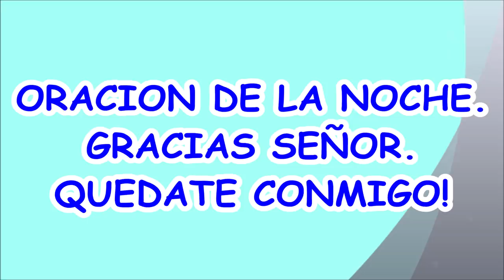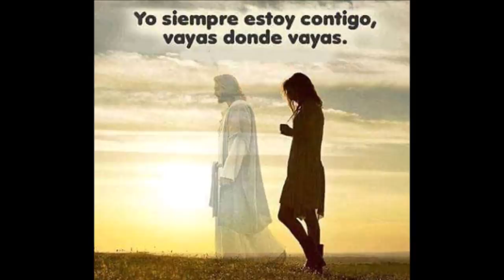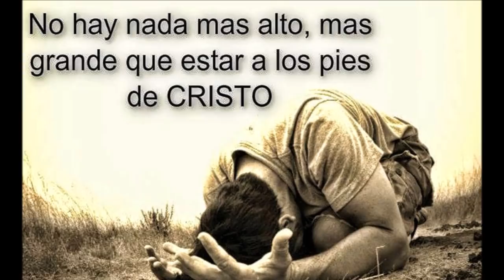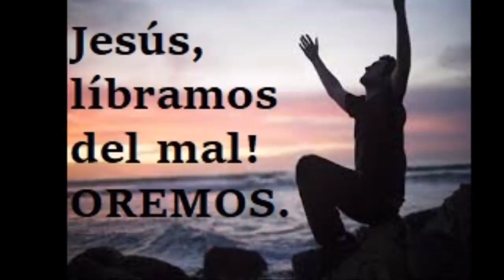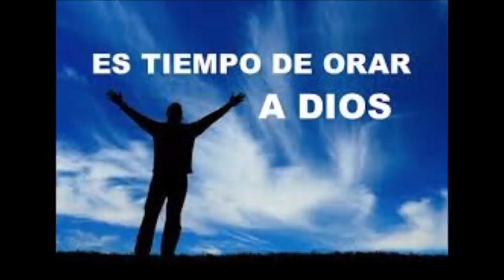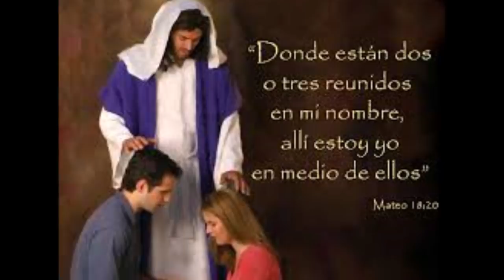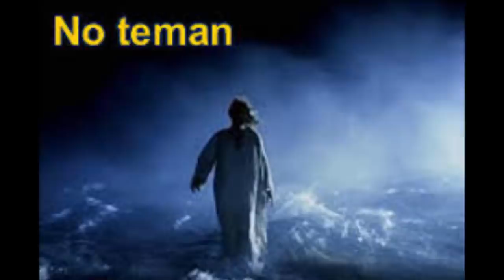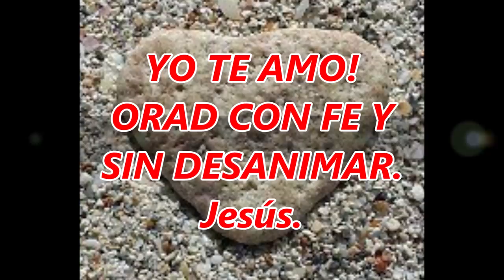ORACION DE LA NOCHE SEÑOR DIOS MIO QUEDATE CONMIGO Y DAME TU PAZ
ORACIÓN DE LA NOCHE, PARA VIVIR UN HERMOSO ENCUENTRO CON DIOS.

DEBEMOS CREER QUE LA ORACIÓN ES UNA PROMESA DE JESUCRISTO, DONDE SE NOS PERMITE HABLAR CON NUESTRO PADRE DEL CIELO Y JESÚS MISMO SE HACE PRESENTE JUNTO A NOSOTROS AQUÍ EN LA TIERRA, AUNQUE POR AHORA NO PODEMOS VERLO.
Cada vez que ores, reflexiona en lo que la Biblia dice sobre la oración, y chequea si tu actitud, corazón, mente  y fe están de acuerdo. Medita estos tres aspectos claves a considerar cuando oramos. La constancia por la Gracia de Dios, hace la diferencia. orad con Fe y sin desanimar.

1.- Oremos con conciencia:
"Ya se acerca el fin de todas las cosas. Así que, para orar bien, manténganse sobrios y con la mente despejada."- 1 Pedro 4:7

2.- Oremos con fe:
"Pero tiene que pedir con fe y sin dudar nada, porque el que duda es como las olas del mar, que el viento agita y lleva de un lado a otro. Quien sea así, no piense que recibirá del Señor cosa alguna, pues quienes titubean son inconstantes en todo lo que hacen."- Santiago 1:6-8

3.- Digamos a Dios: hágase según su voluntad.
"Y ésta es la confianza que tenemos en él: si pedimos algo según su voluntad, él nos oye. Y si sabemos que él nos oye en cualquiera cosa que pidamos, también sabemos que tenemos las peticiones que le hayamos hecho."- 1 Juan 5: 14, 15